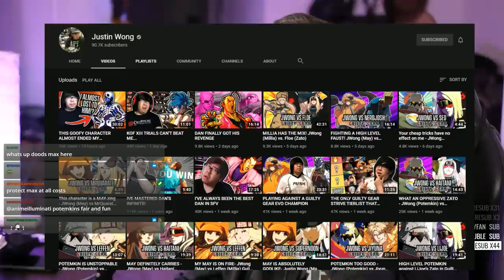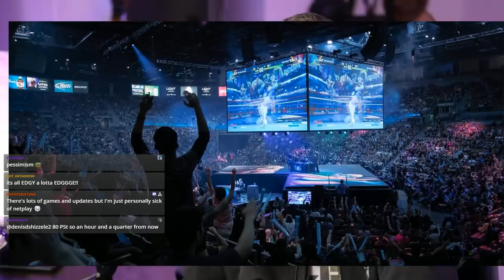Right Now Is A Great Time To Be A Fighting Game Fan